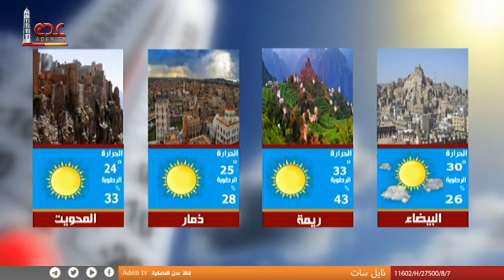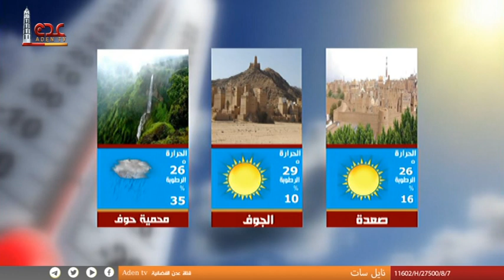نشرة الاخبار قناة عدن الفضائية 21 03 2023